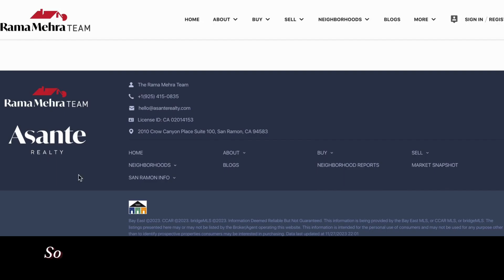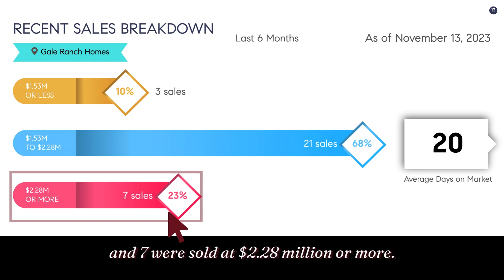11.23 Gale Ranch Market Insider Report | Asante Realty, San Ramon California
Rama Mehra is a Top Producing Tri-Valley, East Bay Realtor for more than seventeen years now. Since obtaining her real estate license in 2004, Rama has helped over 900+ happy clients successfully buy and sell their homes, driving over $1.1 Billion in real estate sales! Having specialized in Bay Area real estate for over 17 years and lived in San Ramon for over 19 years, Rama’s extensive knowledge of up-to-date market trends gives her the competitive edge when negotiating transactions for her buyers and sellers. Rama is joined by her exceptional team members who are vested in the same core principles of Rama’s business: Putting the client first, being truthful, dedicated, tenacious, and fearless!"

Asante Realty
DRE #01463395